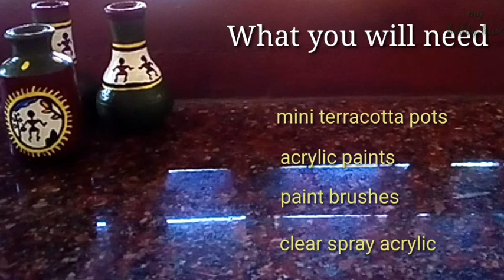Tiny terracotta pot painting.A simple DIY Home Decor.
Mini terracotta pot painting using acrylic paints. from my hobby hive